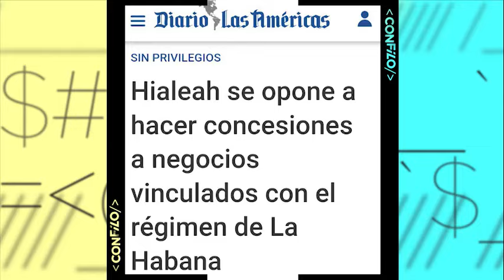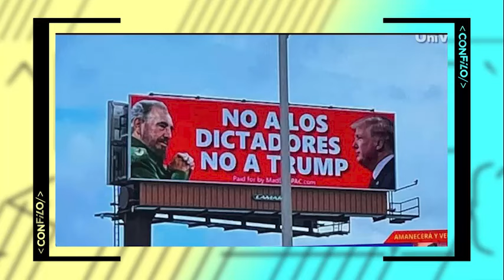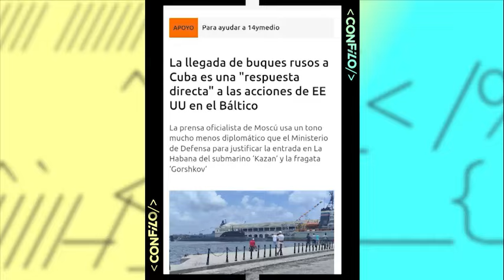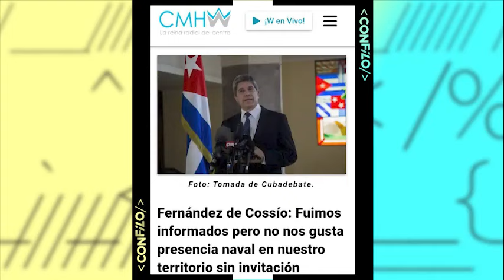CON FILO | Submarino rojo... ¡Peligro!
Desde la Crisis de Octubre, cualquier movimiento raro que hagan los rusos en el Caribe despierta suspicacia y hasta cierto temor no confesado en nuestros cándidos vecinos norteños.

🥴 De todo lo que provocó esta peculiar visita a Cuba y de varias otras cosas que han surgido en la semana hablaremos hoy.